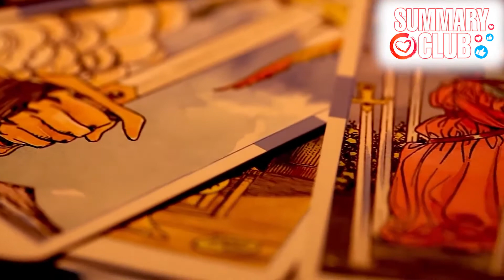Как Пережить Смерть Самого Близкого Человека. Советы Что Делать и Как Помочь Если Сильно Плохо?!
Друзья мы продолжаем саммари на психологические и даже частично эзотерические темы. Сегодня мы кратко расскажем, как пережить смерть самого близкого человека вам самим, а также как помочь пережить утрату близкого человека другим людям. Вы узнаете лучшие советы психологов и эзотериков о том что делать и как помочь в самом тяжелом случае себе и душам своих близких друзей и родственников.

► Текстовая версия видео на нашем сайте, где находятся также сотни других интересных и полезных материалов в письменном виде
Подписывайтесь на ПОИСК (Портал обучения и саморазвития), чтобы не пропускать новые развлекательные и одновременно образовательные видео, ведь наша цель сделать доступным быстрое и эффективное образование, делая авторские видео, саммари книг, видео, интервью, а также держать вас в курсе последних событий в мире и на ютубе, максимально экономя ваше драгоценное время.

Будет очень много интересных, полезных, а главное исключительно авторских видео, ведь мы действительно стремимся создать самый большой образовательный проект на ютубе для десятков миллионов пользователей, конечно же, при участии нашей большой и дружной команды профессионалов, десятков авторов текстов, редакторов, дикторов, монтажеров, дизайнеров и т.д. Поэтому все видео качественны и главное достоверны. Присоединяйтесь как зрители и, конечно же, как авторы, так как мы постоянно расширяем и совершенствуем нашу команду. Всем Мудрости и Добра!
► Для материальной поддержки и помощи в развитии канала:
Поддерживайте нас чем можете, помогите стать самым большим и полезным каналом о саморазвитии!